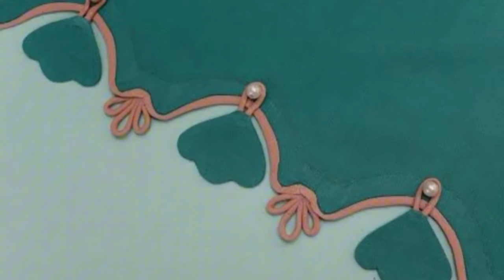Most Demanding & Branded 🔥Trousers Designs 2024 2025 | Mohri Capri 🤩Poncha Salwar Pants Ke Design